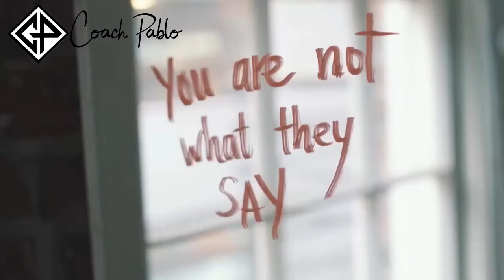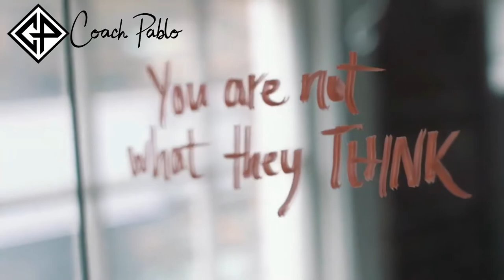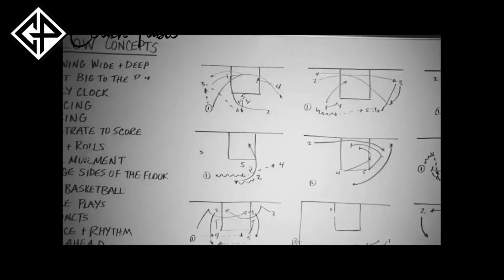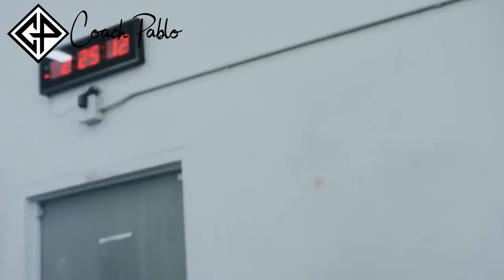Best Motivational Speech Video - Rise Up Speech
Motivational speech to inspire you.

If you have fallen, there are two choices for you:
One is to stay defeated.

Choice number two is to RISE UP.
The simplest thing you can do is to stop telling excuses.
Accept responsibility for your fall.
Make a commitment to try once more.